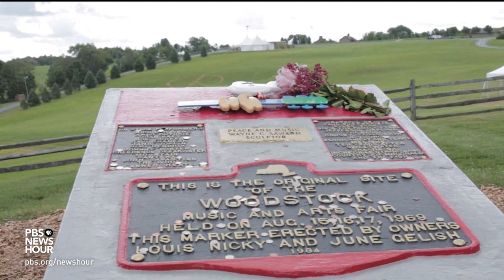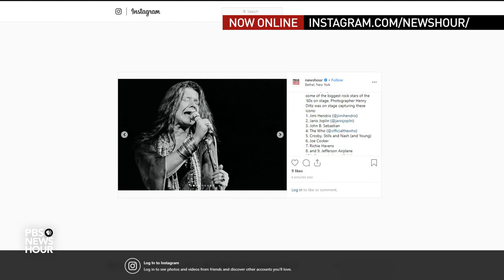What Woodstock taught us about protest in a time of polarization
It’s been 50 years since Woodstock made music history. The groundbreaking festival is seen today as a nexus of freedom, drugs and rock and roll -- and as a defining symbol of 1960s counter-culture, idealism and anti-war sentiment. Jeffrey Brown and producer Courtney Norris spoke with the people who made it all happen about what the seminal event means now, five decades later.